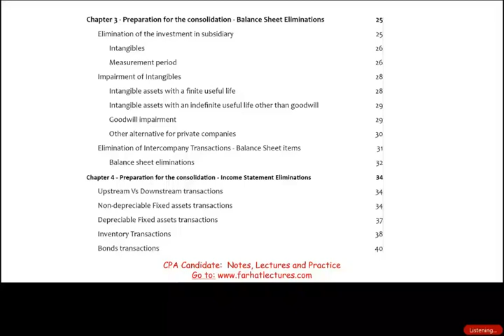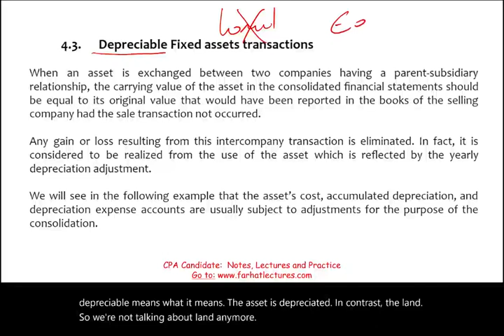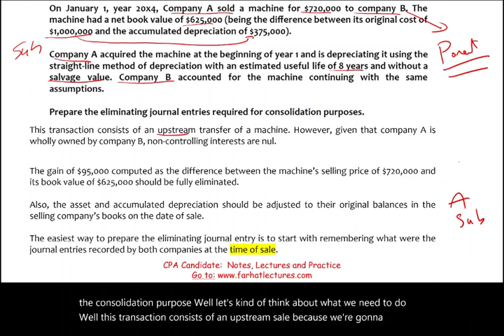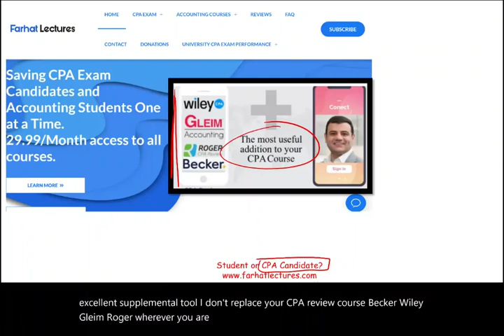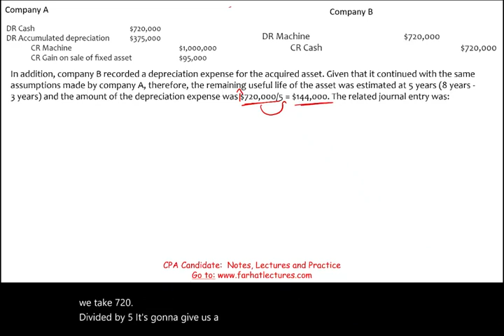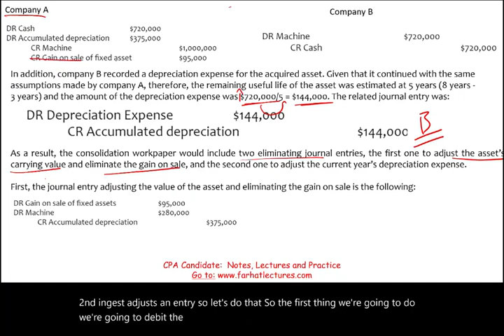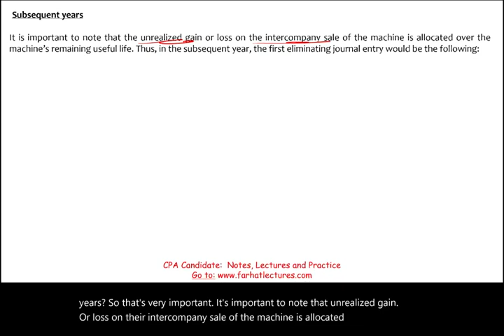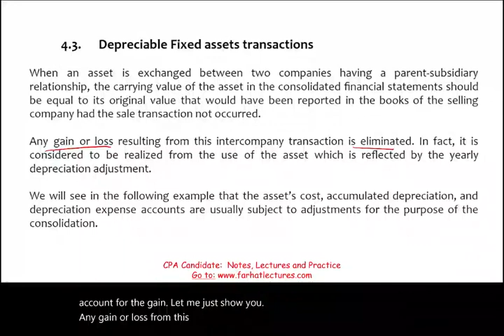Intercompany Transactions: Depreciable Fixed Assets. CPA exam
In this session, I discuss intercompany transaction for depreciable fixed asset